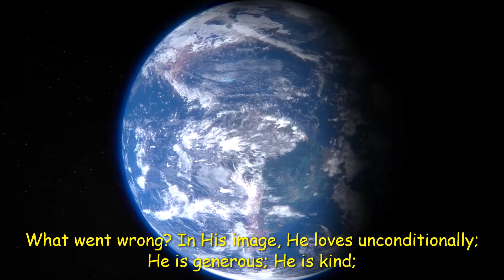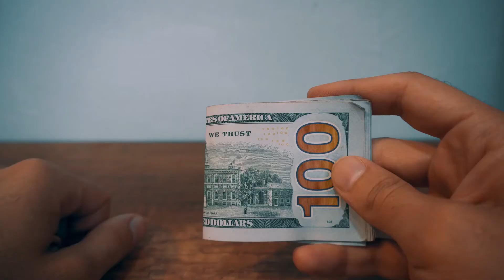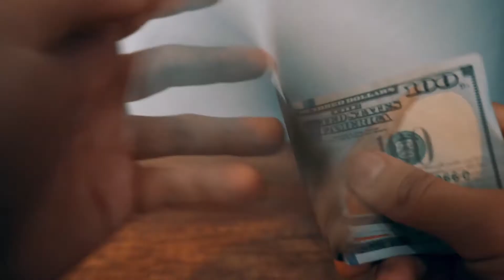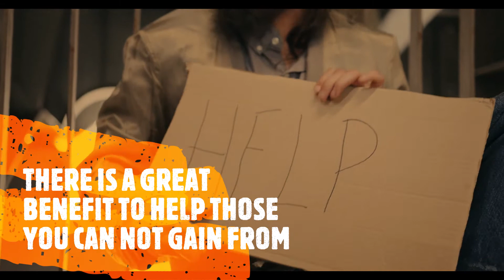What Went Wrong (WWW) Part 1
We should learn how to leave and accommodate each other in this plain called Earth; the strong should help the weak; the rich should help the poor etc.
Together we can fight any enemy, diseases and obstacles that comes our way